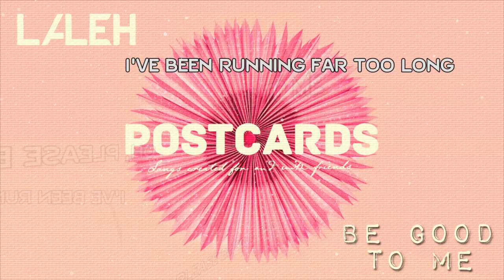Laleh - Be good to me (Lyric Video)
Laleh - Be good to me